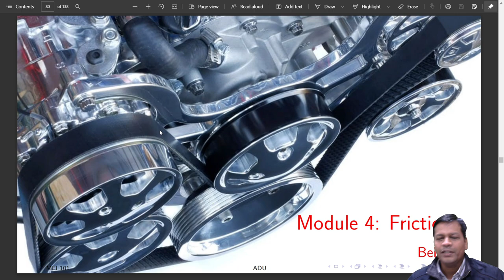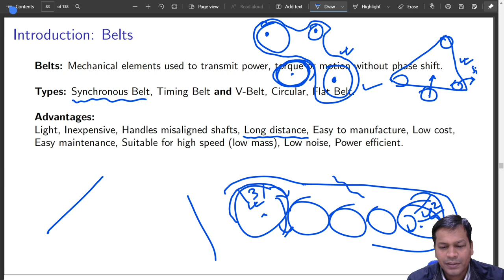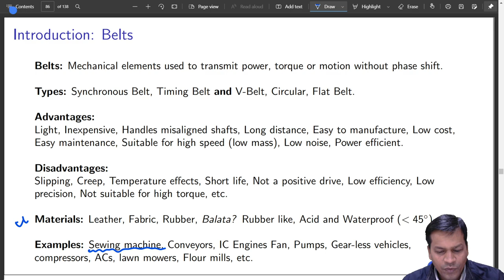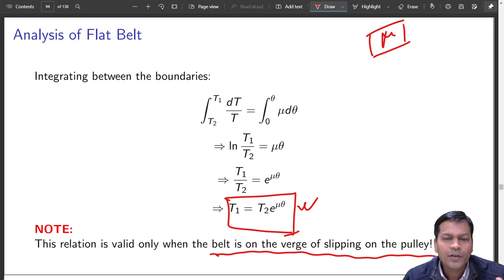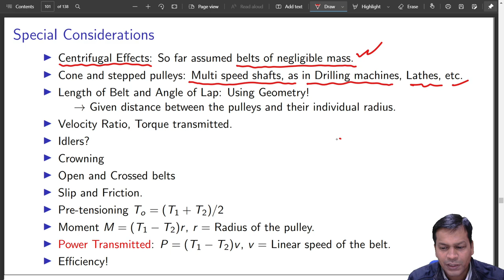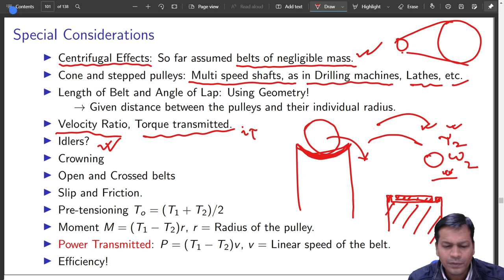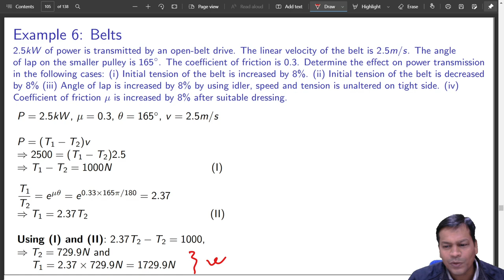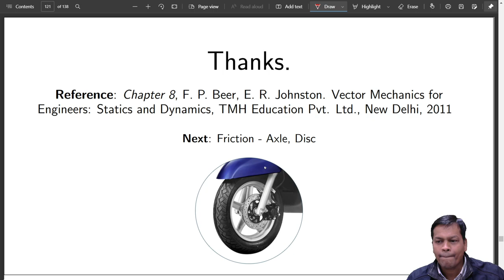Friction: V-Belt and Flat Belt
This lecture is a part of the course MEI101: Engineering Mechanics, which is taught in the First Year of Undergraduate in Engineering at the Indian Institute of Technology (ISM) Dhanbad.
This video lecture series is expected to cover the contents of the syllabus of Engineering Mechanics in UPSC/IES/ESE, GATE, PSUs, etc.
Feel free to post your queries in the comments section below.
Instructor:
Dr. Arun Dayal Udai, Department of Mechanical Engineering, IIT (ISM) Dhanbad, India.